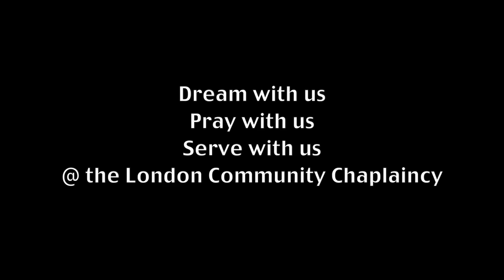Minutes for Mission 2017: London Community Chaplaincy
Minutes for Mission: May 21, 2017. The Staff of London Community Chaplaincy in Ontario walks with the communities of Southdale and Limberlost, offering hope, opportunities, and support to people living in poverty. Supported through your generous donations to the Mission & Service of The United Church of Canada.